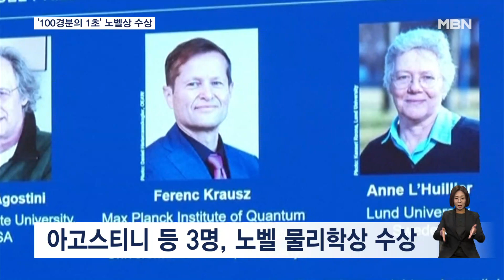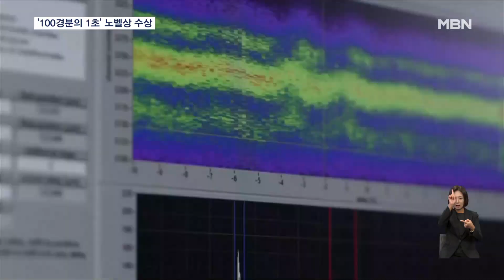'100경분의 1초' 새 지평 연 물리학자 3인, 노벨 물리학상 수상 [굿모닝 MBN]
【 앵커멘트 】
  올해 노벨 물리학상은 찰나를 포착하는 빛 생성 방법을 개발한 물리학자 3명에게 돌아갔습니다.
  '100경분의 1초'로 쪼갠 빛으로 최첨단 산업 발전에 이바지할 초미시 세계 연구의 장을 열었습니다.
  유승오 기자가 보도합니다.

【 기자 】
  피에르 아고스티니 미국 오하이오주립대 교수, 페렌츠 크라우스 독일 루트비히 막시밀리안대 교수, 앤 륄리에 스웨덴 룬드대 교수가 올해 노벨 물리학상 수상자로 선정됐습니다.

▶ 인터뷰 : 한스 엘레그렌 / 스웨덴 왕립과학원 노벨위원회 사무총장
- "스웨덴 왕립과학원은 올해 노벨 물리학상을 물질 내 전자동역학 연구를 위해 아토초 펄스 생성 실험 방법을 고안해 낸 공로로 수여하기로 했습니다."

  이들은 100경분의 1초에 해당하는 찰나를 포착할 수 있는 '아토초 펄스' 생성법을 찾아냈습니다.

  아토초는 일반적인 연구 현장에서 흔히 쓰이는 마이크로초, 나노초보다 훨씬 빠른 속도입니다.

  아토초 펄스는 원자와 분자 안에 있는 전자의 움직임을 통해 양자기술을 비롯한 최첨단 산업이나 유전병 치료 등에 활용될 전망입니다.

  륄리에 교수는 노벨 물리학상 사상 5번째 여성 수상자의 영예도 함께 안았습니다.

▶ 인터뷰 : 앤 륄리에 / 스웨덴 룬드대 원자물리학 교수
- "매우 흥미롭고 도전적인 일이었습니다. 모든 여성들에게 관심 있거나 이러한 유형의 도전에 열정이 조금이라도 있다면 도전하라고 전하고 싶습니다."

  노벨 물리학상 수상자들은 상금 1천100만 크로나, 우리 돈 13억 6,400만 원을 1/3씩 나눠 받습니다.

  노벨위원회는 한국시각으로 오늘(4일) 화학상에 이어 내일(5일) 문학상, 모레(6일) 평화상, 다음 주 월요일 경제학상 수상자를 발표할 예정입니다.

  MBN뉴스 유승오입니다.

  화면출처 : 로이터·AP